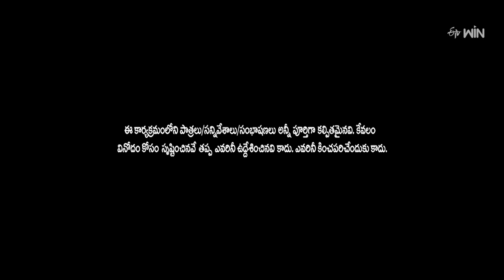Auto Ramprasad Performance | Extra Jabardasth | 10th November 2023 | ETV Telugu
Auto Ramprasad and the team come onto the stage with a funny skit and captivate the judges with their crazy acts.